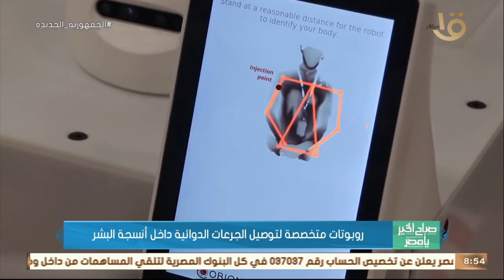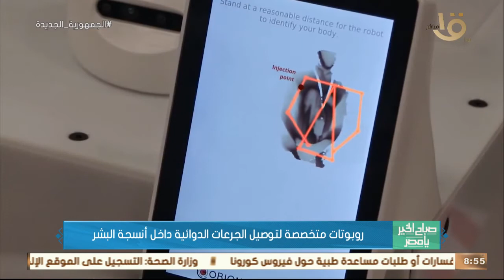صباح الخير يا مصر | روبوتات متخصصة لتوصيل الجرعات الدوائية داخل أنسجة البشر